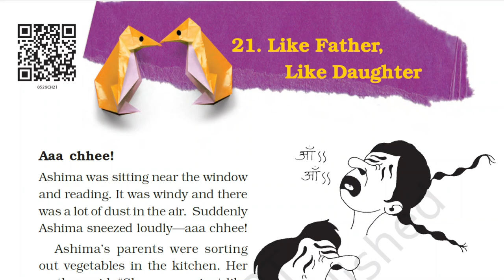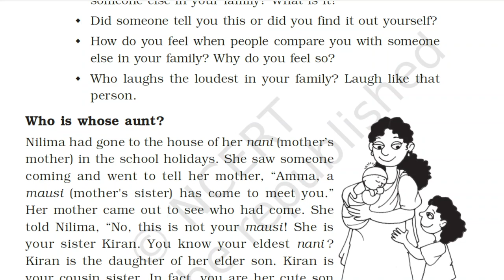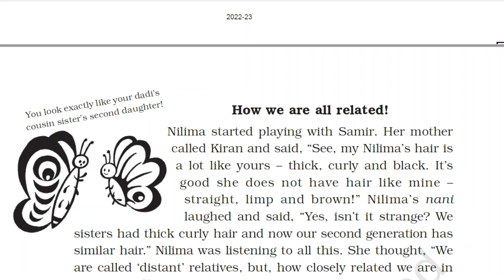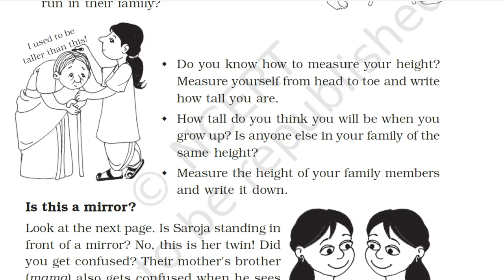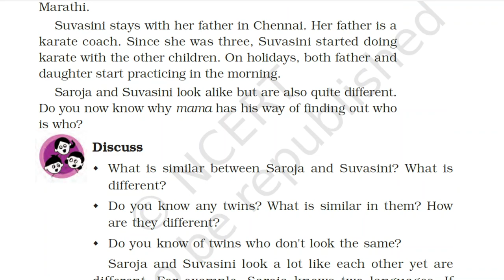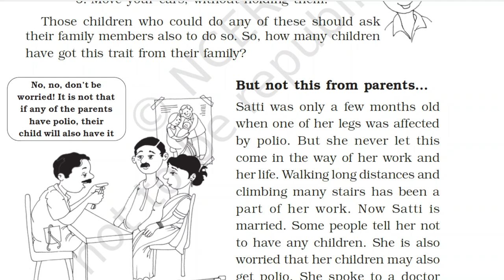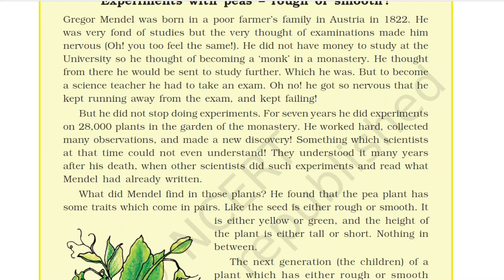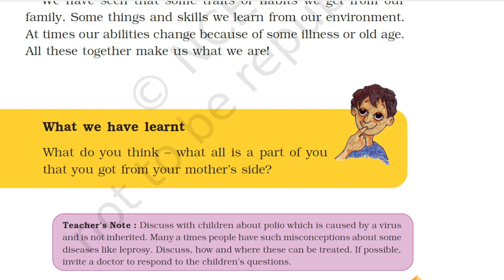Like Father Like Daughter | Tamil explanation | NCERT CBSE | Class 5 EVS | Chapter 21